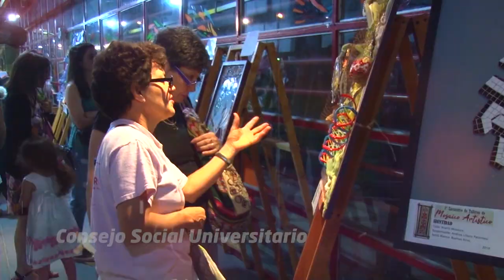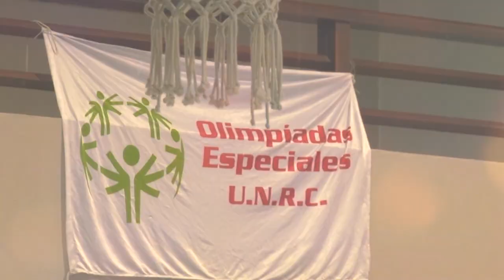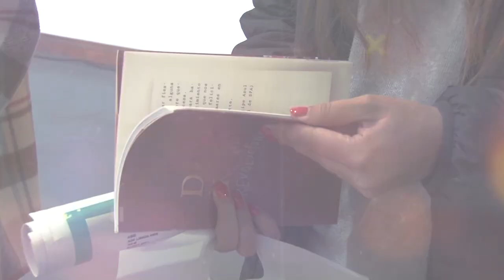SPOT UNRC - EDUCACIÓN PÚBLICA, SIEMPRE